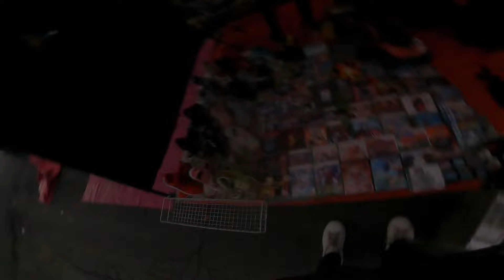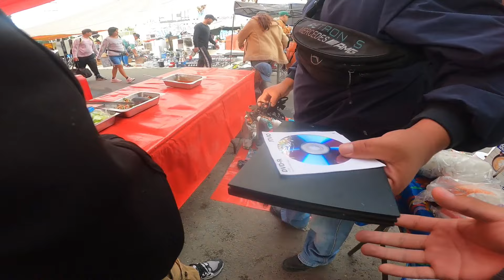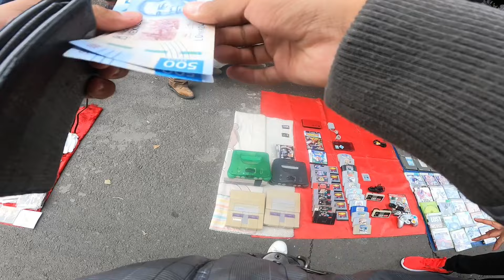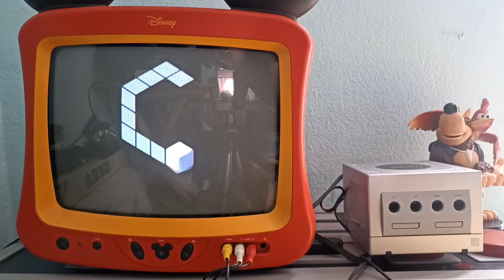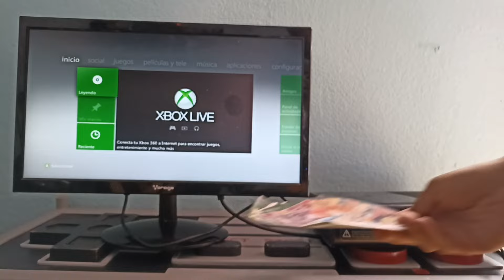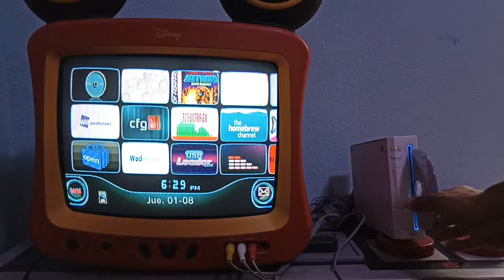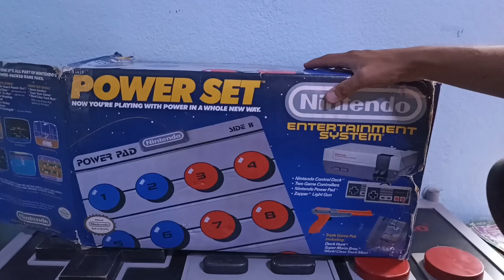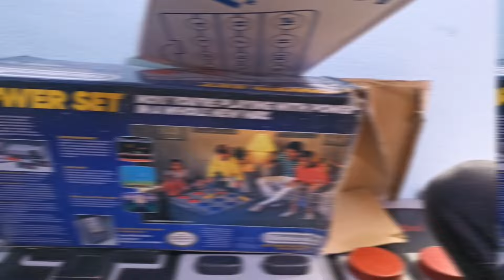Nintendo Nes En Caja Más De 250 Gameboys En El Tianguis Chachareando Videojuegos Xbox 360 Y Mas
link directo a la tienda oficial aqui podras adquirir todos los productos de los videos
Te comparto el link a mi canal de WhatsApp, es importante te unas si quieres estar enterado en exclusiva de lo que hay en venta, noticias remates y demás!!!
👾Eres Nuevo Por Aquí?? Te Invito A Que Disfrutes De Nuestro Contenido, somos La Casa Mundial Del Videojuego Clásico , Y Unos Locos Por Nintendo ✅
Encontraras información, Reparaciones, Cazerias Y Todo Lo Que Nos Recomiendes
💥ID De Xbox: Jitusalex05 💥
Chachareando Videojuegos En El Tianguis Del Salado
Chachareando
Chachareando Videojuegos
Buscando Videojuegos en tianguis
Expector
Tianguis de videojuegos
Tianguis de las torres
AlexVG
Madhunter
Cazeria de videojuegos
Buscando Videojuegos
CHACHARAS
Mercado de pulgas
Nintendo 64
Nintendo
PlayStation
Tianguis de tepito
Tianguis del Salado